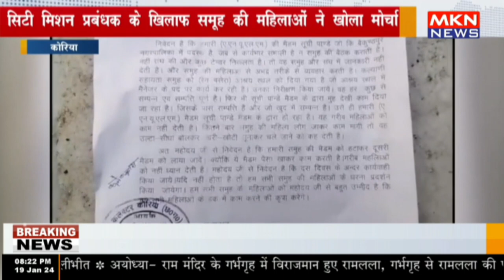कोरिया - सिटी मिशन प्रबंधक के खिलाफ समूह की महिलाओं ने खोला मोर्चा